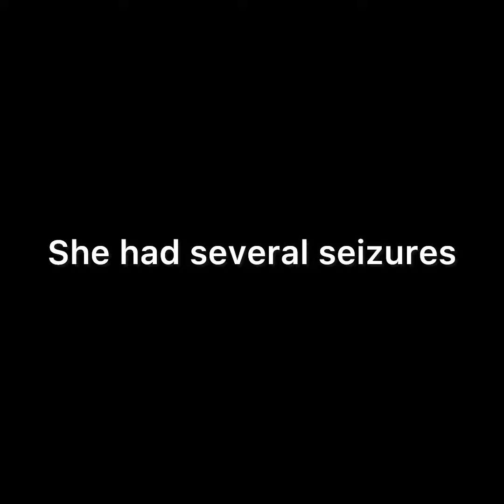Saying goodbye to my ratty